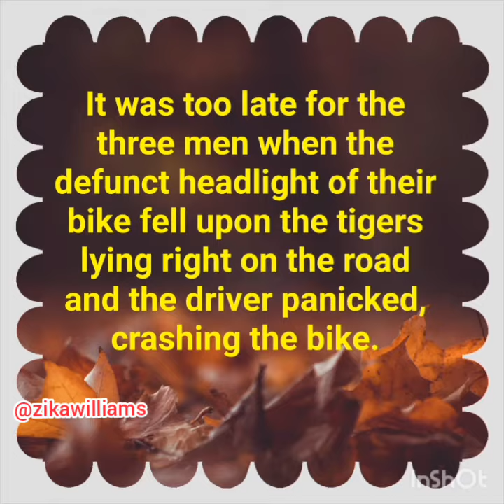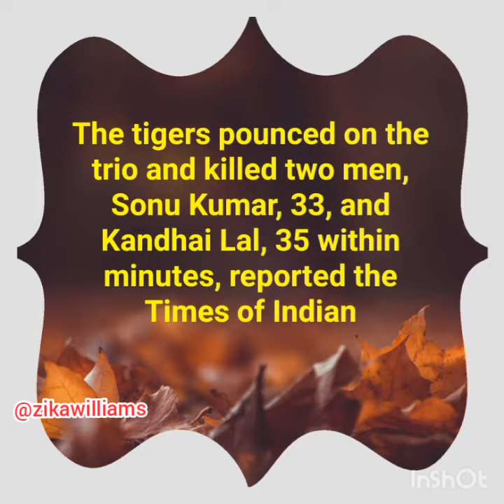''My helmet saved me''- man narrates how he survived being bitten by Tiger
A man in Indian said his helmet saved his life in a chance encounter with two tigers in the wild after his bike crashed and he fell right next to the big cats who promptly killed and partially ate two of his friends  who were with him.
Indian wildlife
Indian tigers
Indian wildlife forest
Tigers bite indian men
Tigers attack
Indian men attack by tigers
Wikdlife experience
Tiger attack adventure
Tiger attack experience
Indian man narrow escape from tiger
Indian man shares tiger escape story
Tiger attack on indian men
Tiger experience
Wildlife adventure with tigers

Indian wildlife # Tigers attack# zikawilliams#